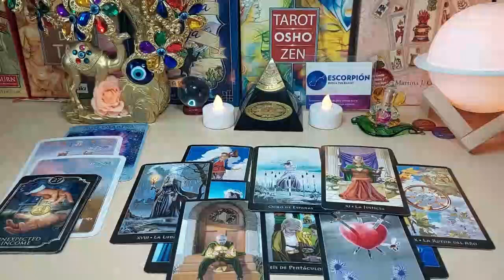LEO 👀🍿SH*T IS ABOUT TO GET REAL😱 YOU KNEW THEY WERE OBSESSED BUT THIS'S SCARY❗JULY 2023 TAROT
Leo Love
Leo 2023
Leo today
Leo JULY